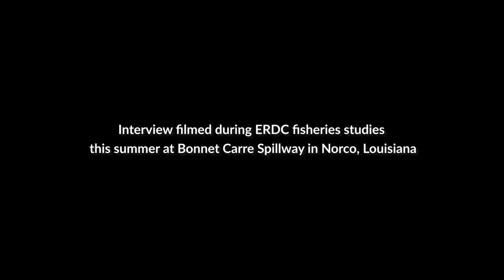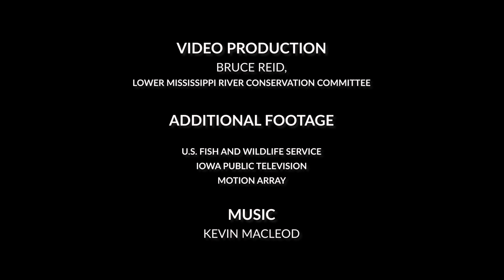Black Carp Profile_2019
Black Carp were imported to control snails and parasites carried by snails in U.S. fish farms. Some carp escaped, and now the species is reproducing in the Mississippi River and its tributaries. Jack Killgore, fisheries biologist with the U.S. Army Engineer Research and Development Center in Vicksburg, Mississippi, discusses the threat Black Carp pose to native freshwater mussels, many of which are already at risk or endangered from a variety of causes. Video produced by Bruce Reid, Lower Mississippi River Conservation Committee.